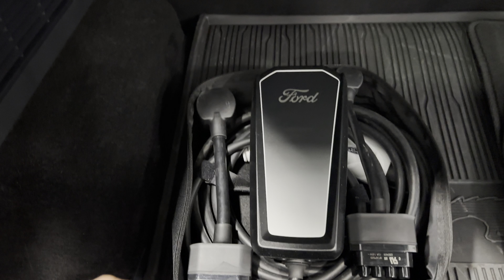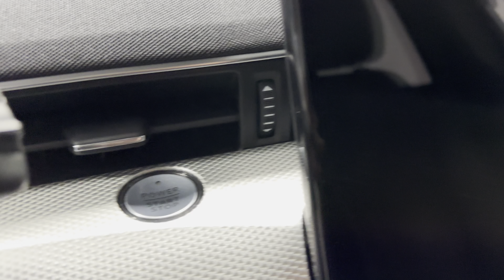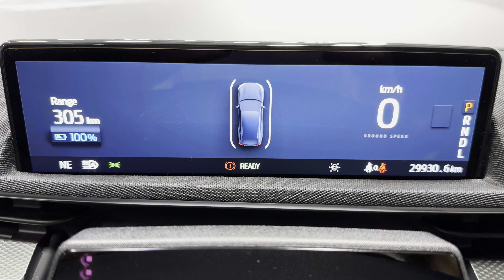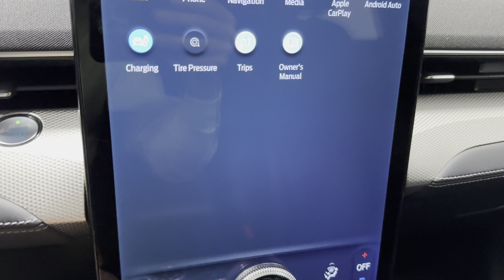2022 SOLDSOLDSOLD Ford Mach-E Select RWD in Grabber Blue Metallic on Black only 29K kms!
Ford has just announced the ability to charge using the reliable Tesla charging network with an adapter which can be sourced from Ford directly.

Vehicle Highlights include: Select Trim Package, Electric Rear Wheel Drive, Comfort/Technology Package, 19” Shadow Silver-Painted Aluminum Wheels with High Gloss Black Aero Covers, Ford Co-Pilot 360, Active 2.0 (360 Degree Camera, & Active Park Assist 2.0), Activex Seats, & All-Weather Floor Mats.

The 2022 Ford Mustang Mach-E blends popular elements of the past & present in a highly desirable package that raises the bar for future electric vehicles.

This model has a 68KWH usable standard Battery Pack. It feeds an electric motor equating to 266 horsepower linked to a Single Speed Transmission.

This EV wears the striking Grabber Blue Metallic Exterior Paint with Black Onyx Activex Interior.

Ford Co-Pilot360 Technology includes: Audible Vehicle Alert System (Alerts Pedestrians), Auto High-Beam Headlamps, BLIS (Blind Spot Information System) with Cross Traffic Alert, Lane Keeping System, Pre-Collision Assist with AEB (Automatic Emergency Braking) for Pedestrian Detection/Forward Collision Warning/Dynamic Brake Support, Post Collision Braking, Rear View Camera, Reverse Brake Assist, Reverse Sensing System, Intelligent Adaptive Cruise Control, Evasive Steering Assist, Intersection Assist, Voice Activated Touchscreen Navigation System, Forward Sensing System, & Automatic Headlamps.

Comfort/Technology Package includes: Ford Co-Pilot360 Active 2.0 Prep Package (Active Drive Assist/Active Park Assist), 360 Degree Camera, Heated Front Row Seats, Heated Steering Wheel, MEM Memory Driver Seat & Power Folding Side Mirrors, & 6 Way Manual Passenger Seat.

The Mach-E Select includes: Active Grille Shutters, E-Latch Doors, Daytime Running Lamps, Black Rear Spoiler, LED Sequential Turn Signals, Windshield Wiper De-Icer, Centre Console, Dual Zone Climate Control, 10.2” Digital Instrument Cluster, Rotary Gear Shift Dial, Adaptive Cruise Control, NAV Navigation, ActiveX Seating Material, 8 Way Power Driver Seat, 4 Way Manual Passenger Seat, Second Row 60/40 Split Fold, Tilt/Telescopic Steering Column, Steering Wheel Mounted Controls, Power Windows, Advance Trac, Advanced Security Pack with SecuriLock, Power Locks, Electronic Stability Control, Electronic Traction Control, LED Headlamps, Heated Mirrors with LED Turn Signals & Pony Projection, MyKey, Rear Window Defog, Ford Co-Pilot 360 Technology (Audible Vehicle Alert System, Co-Pilot360 2.0, Co-Pilot360 Assist 2.0, Forward Sensing System, Auto Headlamps), Valet Mode, Rearview Camera, Intelligent Access, Charge Cord, Charge Management, Compass, Electric Power Assisted Steering, Enhanced Memory, FordPass Connect (4G LTE Wi-fi, Remote Start, Vehicle Park Locate, Check Vehicle Status), Phone as Key, Phone Wireless Charging Pad, Rain Sensing Wipers, Regenerative Braking System, Sync4 Voice Recognition (15.5” LCD Touchscreen, Wireless Phone Connection, Cloud Connected, Apple Carplay, Android Auto, Personal Profiles, Conversational Voice Command Recognition), Selectable Drive Modes (Engage/Whisper/Unbridled), One Pedal Drive Mode, Transmission Oil Cooler, Universal Garage Door Opener, & 6 Speaker Sound System.

A clean Carfax with low mileage on this EV. Come on down to Munro Motors & see this one for yourself, it’s in stock. We will look forward to seeing you real soon!

 Yes we take trade in vehicles.

Our business hours are Monday to Friday 10am to 5pm. We are closed on Saturdays and Sundays.

At Munro Motors, we find unique vehicles and post our entire stock online in order to ensure that our vehicles find their happy home.

To ensure our customers can get what they've always wanted, we offer financing services through TD Auto Finance, Desjardins, CIBC Auto Finance and Independent Leasing Companies on vehicles that are less than ten model years old and boats that are less than twenty-five model years old.

We also offer warranty products through Lubrico and GVC warranties to ensure that your mechanical baby stays in tip-top condition.

All of our vehicles are hand-picked by the very knowledgeable owner, Andy Munro, who has been connecting people to their dreams for many years.

Call Andy Munro at 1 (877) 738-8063 Munromotors.com

Most of our vehicles are already reconditioned, saftied, etested and ready to drive home with you.

 Delivery is available. Ask for details

 All prices are subject to HST and licensing, no hidden fees.

Financing is available for good credit and bruised credit. OAC as low as 7.99% for well qualified applicants. Ask us for details.